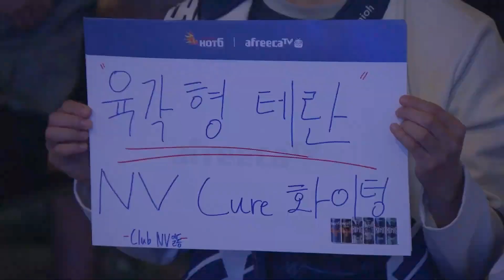Starcraft 2 - GSL2023 S2 - Solar(Z) vs Cure(T) | ไทย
Tip สนับสนุนด้วยการสแกน QR CODE ขอบคุณที่สนับสนุนครับ